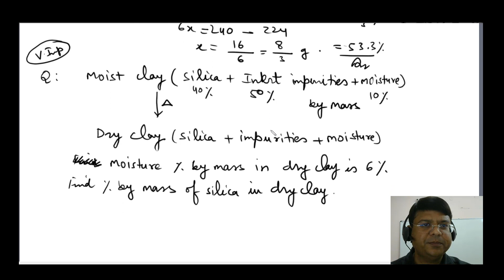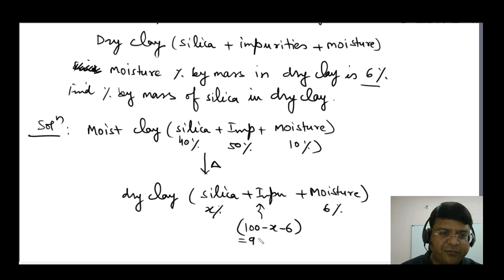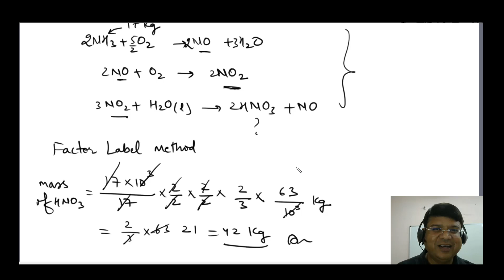6 PROBLEMS ON MIXTURES | MOLE CONCEPT | Chemistry By ALK Sir | IIT JEE Main and Advanced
00:00 - 04:15   Note 1: Except LiCO3,all alkali metal carbonates are thermally stable and do not decompose on heating.
LiCO3(s) Li2O (s) +CO2
bur M2CO3(s) No decomposition
     (M-Na/K,Rb/Cs)
04:16 - 05:27    Note 2-Carbonates of alkaline metals decompose on heating and liberate CO2 gas.
MCO3(s) MO(s) + CO 2 (M- Be,Mg,Ca,Sr,Ba)
05:28 - 9: 33      Note 3-Following bicarbonates only exist in solid state NaHCO3,KHCO3,RbHCO3,CsHCO3,NH4HCO3
 Bicarbonates on heating libearte CO2 gas.Sir has explained it with help of an example of decomposition of Sodium bicarbonate(NaHCO3)  ,Calcium bicarbonate(Ca(HCO3)2)  and Ammonium bicarbinate(NH4HCO3)
9:34 - 10:48 MNO3(s) MNO2 (s)+1/2O2.M can be K/Rb/Cs
Sir has explained it with the help of KNO3
10:49 -13:22  IIT JEE  Advanced question based on NaNO3 decomposition.Decomposition of M(NO3)2 is also explained by sir
13:23 - 14:10        Some other heating effects of Ag2O and HgO is explained
14:11 -  17:34        Problem 1-100 g mixture of Na2CO3 and CaCO# on heating gives 5.6 litres of CO2 gas under STP .Find percentage by mass of CaCO3 in mixture (Molar Volume of gas at STP=22.4 litres /mol).Solution: Na2CO3(100-x )g +CaCO3 (x )g.Calculate number of moles of each in terms of x.X comes out to be 25 gram and then find percentage by mass of CaCO3.
17:34 -23:28        Problem 2- 5 gram mixture of CH4+C2H4 is given.On heating this 5g mixture with excess of O2 ,mass of CO2 obtained is 44/5 gram.Find percentage by mass of CH4.Solution-Ch(x g) C2H4(5-x g).Calculate moles of respective compounds in terms of x.Apply stoichiometry .Find total number of moles of CO2 obtained and equate it to find mass of CO2 with given value in the question.Hence x is found.Now find % of CH4 by mass ..
23:29-29:13       Problem 3- Moist clay(silica+impurities+moisture) gives dry class (silica+impurities+moisture) .Moisture % by mass in dry clay is 6% .Find % by mass of silica in dry clay.Solution Assume % of silica is x ,impurities is 100-x-6,.The logic to be applies in this problem is mass ratio of silica & impurities before heating & after heating must be same.Value of x is 41.8 % and solve further to find other values.
29:14 - 36:06      Factor Label Method :(Particularly useful for sequential or consecutive reactions)
Example: 2A+3B 4C+ D
2C+E 3F
2F+Y 3Z
C,F are intermediate compounds and Z is the desired product.Find mass of Z that can be obtained when 1 kg of A and excess of other reactants  are taken.
Solution-Apply unitary method on multiples equations together and equate it with the  value given in question
36:07 -  41:27        An example is explained by sir to explain Factor Label Method.Ostwald method of production of HNO3 equations are taken in this example.
2NH3+5/2 O2 2NO +3 H2O
2NO+O2 2NO
3No2+H2O(l) 2HNO3+NO

P